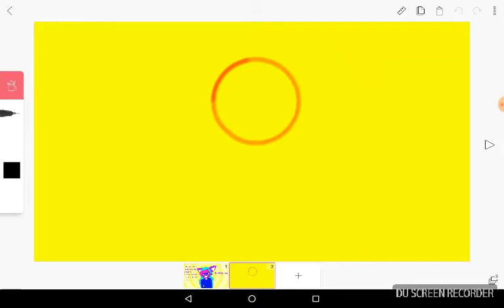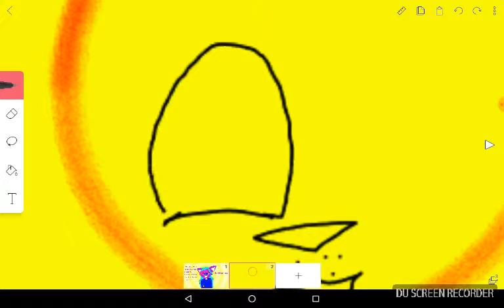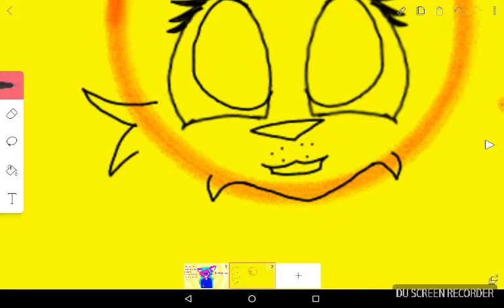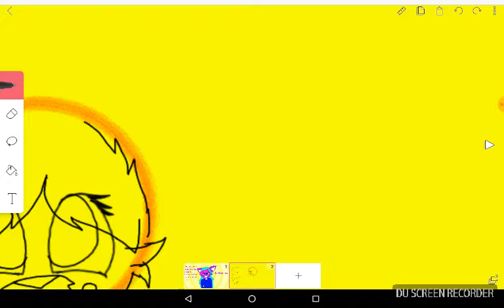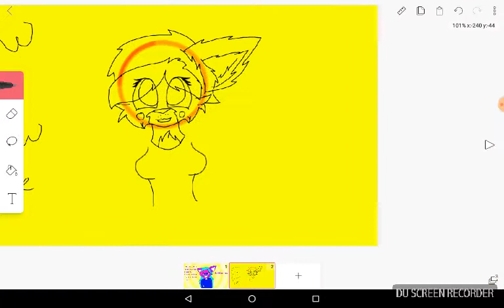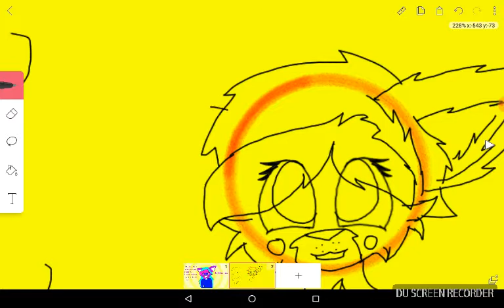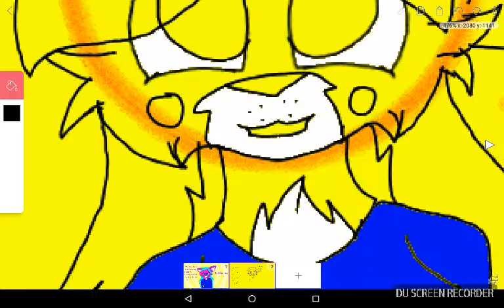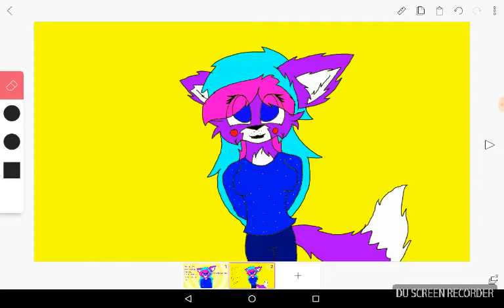My Human self